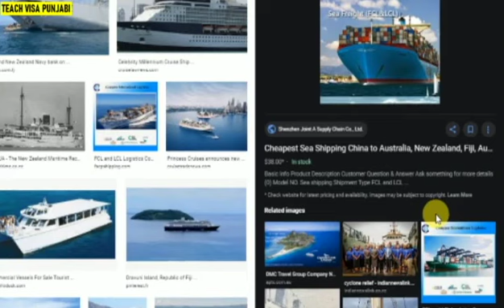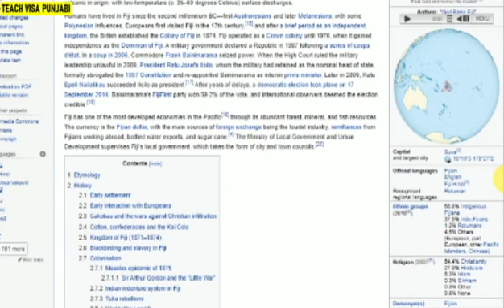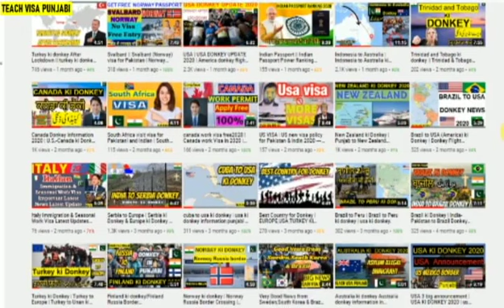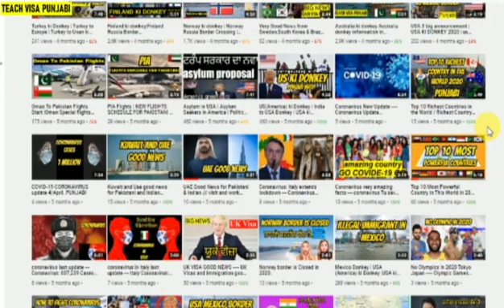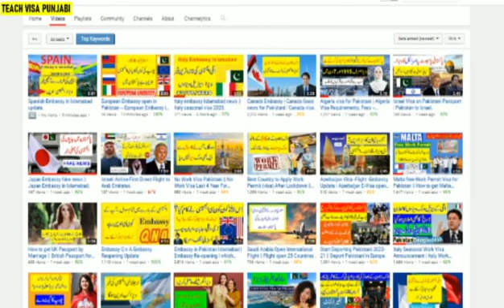Fiji to New Zealand by board || Fiji to New Zealand Donkey flight.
fiji to new zealand by ship 2020.fiji visa 2020 Pakistani Indian.